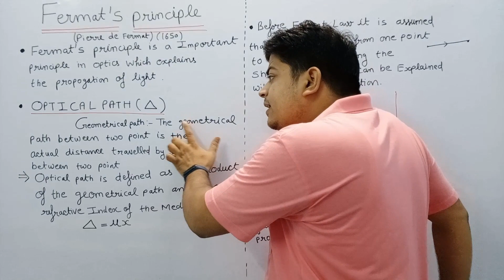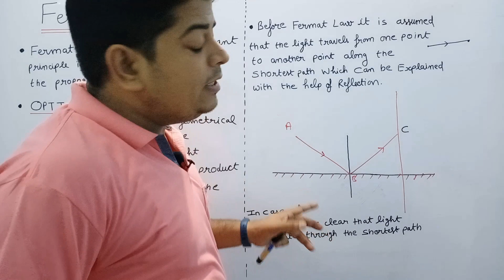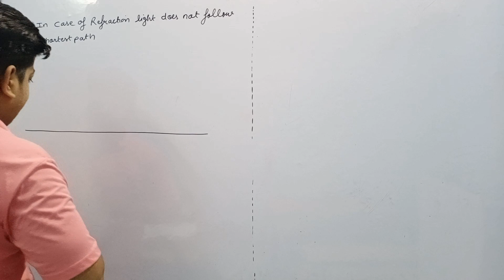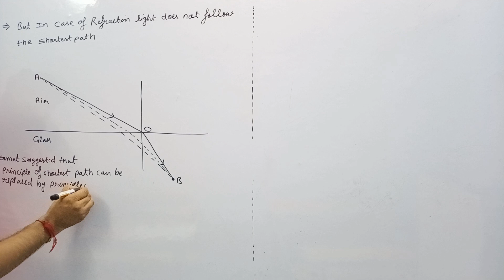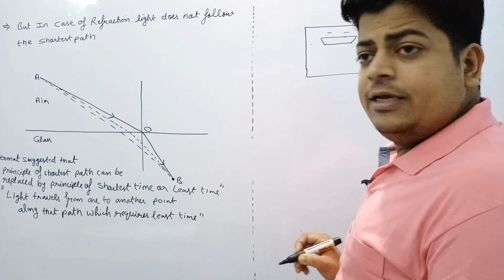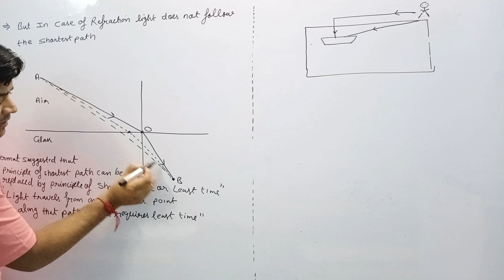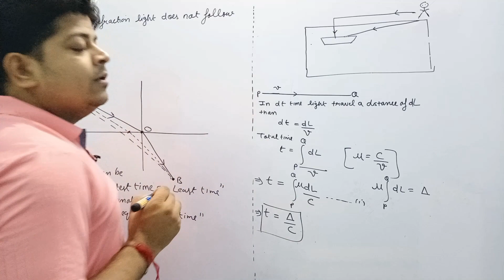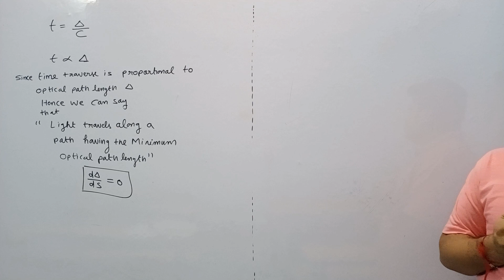Fermat's principle (Geometrical optics lecture : 1)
Introduction about Fermat's principle (Geometrical optics lecture : 1)Explained in hindi by Anshu kapoor

For B.sc 2nd year & Engineering